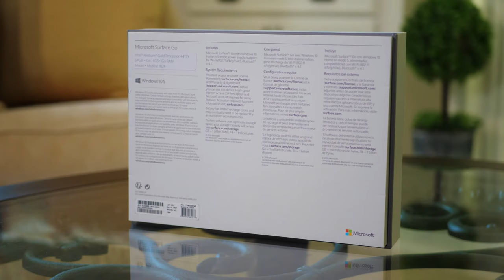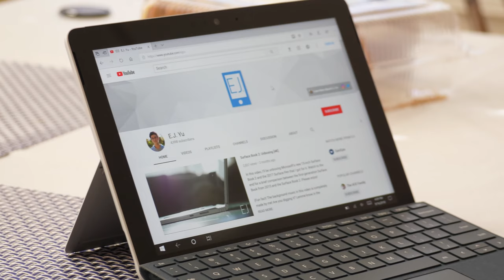Surface Go: Unboxing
In this video, I'll be unboxing the latest addition to the Microsoft Surface family, the Surface Go (entry-level model), as well as the Surface Go Signature Type Cover in cobalt blue.

Since the unboxing is extremely fast and simple, I will be briefly covering the Surface Go's tech specs and other information in addition to showing off the unboxing process.

Watch this video in 4K at 60 frames per second! Enjoy!

Hey, I'm looking for laptops to review!

📢 Everyone Else — What should I review next?